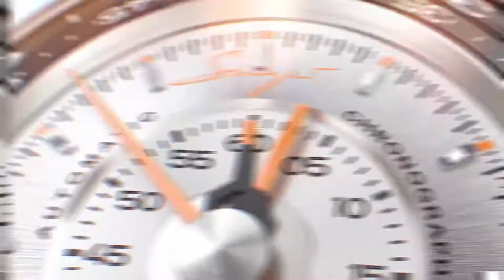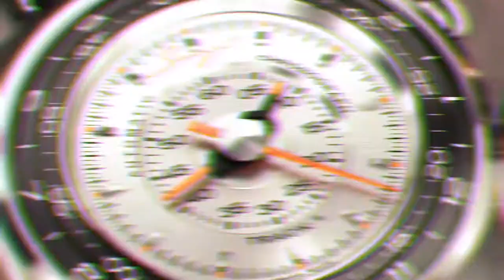Singer Track01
We were the first to bring you the breaking news that the new AgenGraphe chronograph will be used in a Fabergé watch.

Once again, we are bringing you the hottest news. The most spectacular chronograph movement of the year, the AgenGraphe has a new hew home – Singer Reimagined, a newborn independent Haute Horlogerie brand.

The first timepiece of the new brand is a central chronograph with sweeping seconds, jumping minutes, jumping hours and minutes and hours timekeeping with discs. It is using the newest horological innovation – the AgenGraphe movement.

The Singer Track 1 comes in a grade 5 Titanium case with brushed and polished surfaces, sapphire crystal on top and screwed in, with sapphire crystal, case back. The 43mm diameter assures an excellent wrist look. The slight oval case shape is inspired by the ‘60s and ‘70s watches.

The chronograph has the central place on the dial. It is capable of measuring 60 seconds, 60 minutes and 60 hours – exclusive to Singer Reimagined. The configuration of the hands is logical manner going from the long hand for the seconds, to the shortest for the hour totaliser. And together with the excellent contrast of the dial, gives a good readability. The minutes and hour totalisers share the same scale. The seconds’ scale has a special treatment – a separate outer scale with applied indices for every five seconds. The printed indexes allow a readout of 1/3 of a second.

The timekeeping uses two high-tech PVD coated, hardened aluminium discs rotating clockwise. The hour disc has Arabic numeral indexes for each hour and baton indexes for every half an hour. The minutes’ disc uses Arabic numerals on every 5 minutes and baton indexes for every minute in between.  The time is read using the 6 o’clock small indicator. All the indexes, including the time indicator, are engraved and filled with luminescent material.